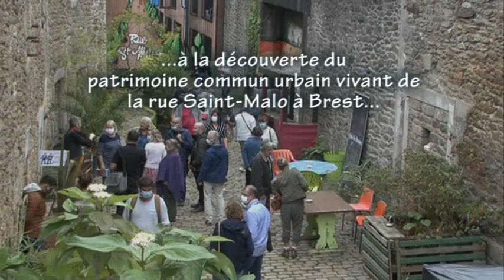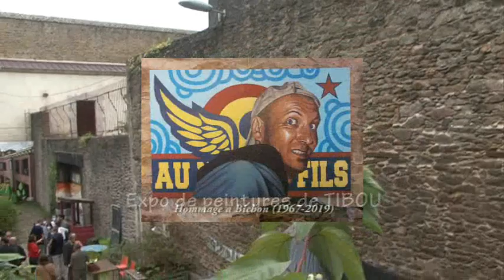"La Rue Saint Malo belle et rebelle" journées du patrimoine 4/4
Journées du patrimoine des samedi 19 septembre et dimanche 20 septembre 2020 Rue Saint Malo à BREST (4ème vidéo sur 4) organisées par VIVRE LA RUE, LA MALOÏNE, LA CARRÉE avec le soutien de la Ville de Brest

Au programme :
- Expositions,
- Modélisations,
- Projections,
- Déambulations
- Lectures (Hervé Bellec et Yan Le Gat accompagnés d'Olivier Polard à la guitare)...